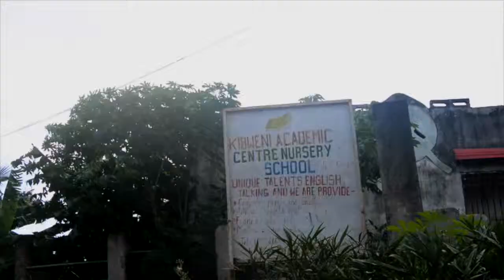Embrace Tanzania - Kibweni School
Short video filmed by a previous volunteer to show the Kibweni school.